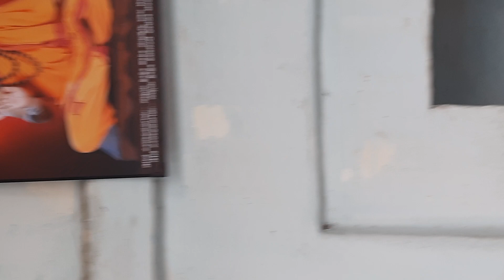దివ్యదర్శనం!: ప్రసిద్ధ పురాతన చింతామణి మఠ, హంపిదగ్గర, కర్ణాటక